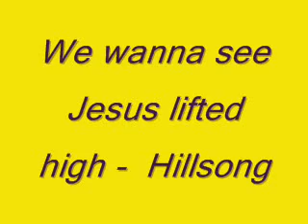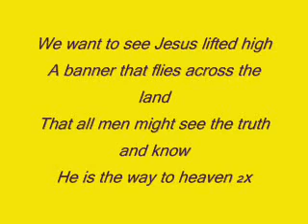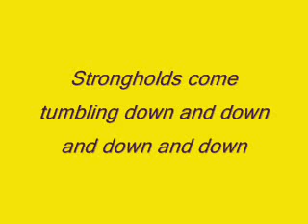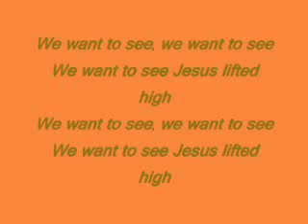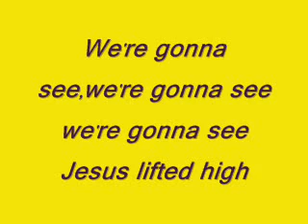We want to see Jesus lifted high Lyrics Hillsong healingtv.org q1mm15 w8 th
q1mm15 w8 th
prayer line 32I8379974

A banner that flies across the land
That all men might see the truth and know
He is the way to heaven

We want to see, we want to see
We want to see Jesus lifted high

Step by step, we're moving forward
Little by little, taking ground
Every prayer are for ever
Strongholds come tumbling down and down and down and down

We're gonna see, we're gonna see
We're gonna see Jesus lifted high